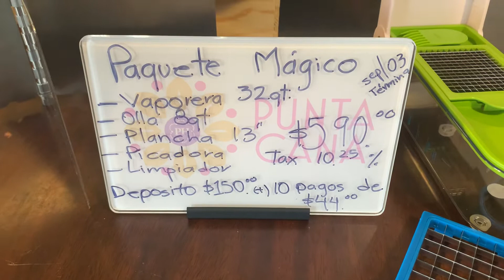Paquete mágico a un súper precio con descuento del 65% contáctame (773)516-7501